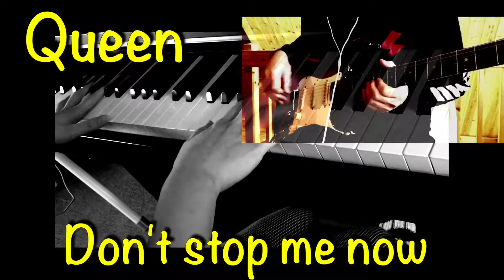queen - don't stop me now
queen - don't stop me now - piano & guitar - cover